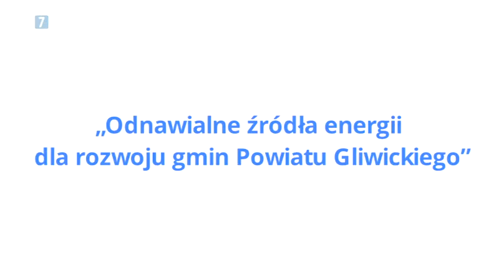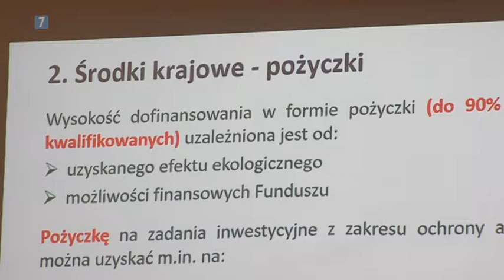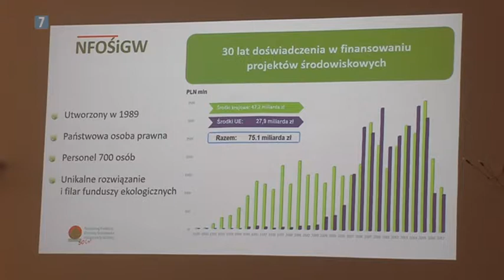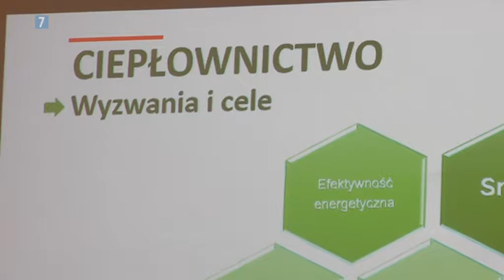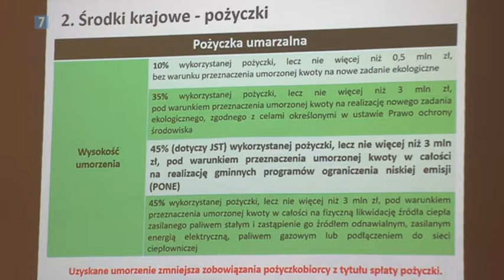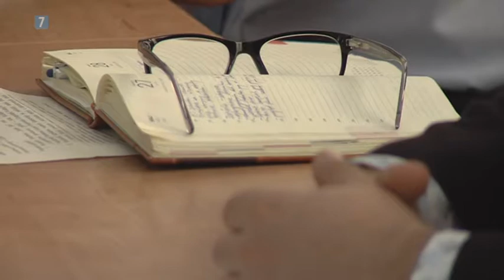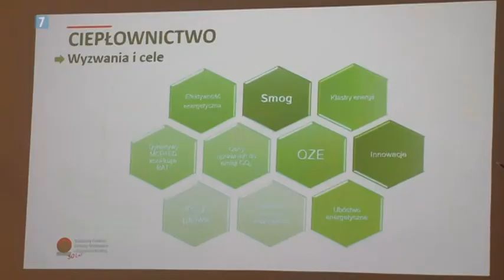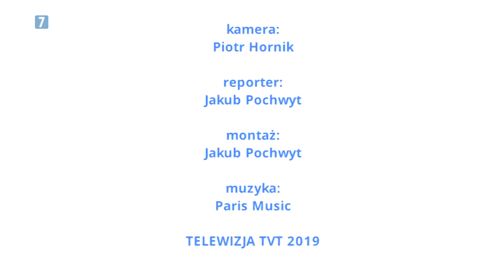Eko Raport 10.07.2019